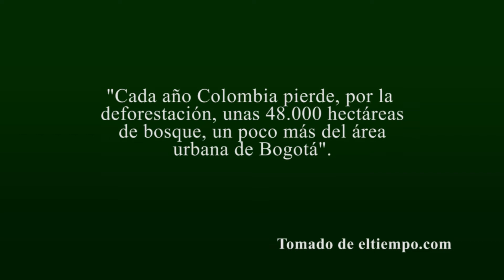CERRO LINDO Auditorio Comfama Medellín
La deforestación es un grave problema ambiental, económico y social. Esta canción hace un relato de la manera como ocurre este lamentable proceso en Colombia  y en muchos otros países. Su propósito es contribuir a una mayor conciencia en la responsabilidad de los ciudadanos y de los gobernantes. Gracias a Carlos Alberto Aguilar y al maestro Guillermo Calderón por el registro en video. Letra a continuación:
CERRO  LINDO  (bambuco)  *

Eran verdes sus montañas y verdes sus pastos tiernos
era tierra de esperanza, era tierra de labriegos...
colores de mariposas volaban sobre su suelo
flores, nubes, sol, aromas en esa tierra crecieron;
por todas partes la vida y sobre la vida el cielo
aire, lluvia, luz, luceros en esa tierra recuerdo.

Por esas cosas que digo, y por otras que ni cuento,
se llamaba Cerro Lindo y es allá de donde vengo,
un alcalde, un hacendado y otra gente de dinero
vieron como buen negocio poner un aserradero,
y como sin darnos cuenta y como todos de acuerdo,
en menos que canta un gallo, nos volvimos madereros...

Nunca vi que otra epidemia prendiera más en el pueblo
que la fiebre de tumbar los bosques propios y ajenos:
encenillos y caobos, guayacanes, robles, cedros,
uno por uno marcamos y uno por uno cayeron ...
y esos montes centenarios y ese verde casi eterno
no soportó los hachazos y se volvió cementerio!

Y Cerro Lindo la tierra, herencia de los abuelos,
por ganar cuatro centavos, convertimos en desierto;
se secaron los arroyos, se fueron los azulejos,
de todo aquello que había solo queda polvo y viento;
la lluvia nunca volvió, las nubes pasan derecho,
el suelo parece muro de grietas y terrón seco.

De Cerro Lindo yo soy, de Cerro Lindo yo vengo,
yo fui el último en salir cuando todo estaba muerto.